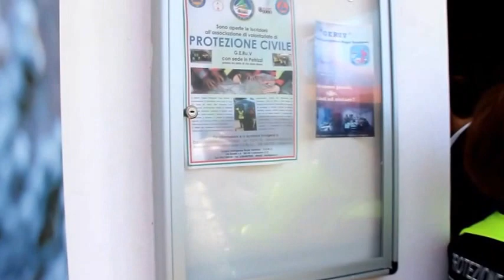Inaugurazione del Centro Operativo Comunale (C.O.C.)c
Petrizzi, 10 maggio 2017.
A distanza di 12 giorni dalla presentazione del “Piano di Protezione Civile” comunale, avvenuto venerdì 28 aprile alla presenza del Vice Presidente della Regione Calabria prof. Antonio Viscomi e del capo della Protezione Civile della Calabria dott. Carlo Tanzi;  con una dettagliata relazione del Piano fatta  dall'arch. Francesco Pirroncello che ha realizzato e curato con minuzia di particolari il prezioso documento di prevenzione, è stato inaugurato questa mattina, alle ore 11,00  nei locali di via Aldo Moro  (che fino a due anni fa, ospitavano l'oratorio della Parrocchia) il Centro Operativo Comunale (C.O.C.)  di Protezione Civile del Comune  di Petrizzi. Il  Commissario Prefettizio, dott. Luigi Bigagnoli,  ha fatto gli onori di casa, alla presenza del Capo Dipartimento della Protezione Civile, ing. Fabrizio Curcio, del Responsabile di Protezione Civile della Calabria dott. Carlo Tanzi, del Prefetto di Catanzaro, dott.ssa Luisa Latella e autorità civili e militari, ed istituzionali del comprensorio, il Parroco di Perizzi don Francesco Muccari, i medici volontari dell'Ordine Militare di San Lazzaro (OMOSLJ), associazioni di volontariato di protezione civile, tra cui la Ge.ru.v. che occupa i locali attigui al C.O.C.; l'AVIS Comunale di Petrizzi che è chiamata a gestire l'emergenza sanitaria, unitamente ai Medici Volontari e Ospitaliei dell'OMOSLJ, struttura visitata dal Capo Dipartimento, il quale si è complimentato con l'associazione per come è tenuta la sede.
Alla presenza di moltissimi cittadini, il Prefetto Latella ha rimarcato la sua soddisfazione ed ha invitato i molti sindaci dei comuni limitrofi, presenti alla cerimonia, di dotarsi dei piani di emergenza, tuttora mancanti e nell'attesa che vengano realizzati i singoli Centri Operativi Comunali, di fare capo alla struttura di Petrizzi, definita un fiore all'occhiello, per un più vasto piano che potrebbe guardare e  riguardare  estesi confini territoriali che comprenderebbero più comuni ed agire con efficienza ed  efficacia a garantire sicurezza e assistenza a tutti i cittadini del comprensorio. Sulla stessa linea di vedute si sono espressi sia il Capo Dipartimento ing. Curcio che il capo della Protezione Civile della Calabria dott. Tanzi, sottolineando che piani intercomunali di Protezione Civile sono già esistenti e funzionanti in altre parti d'Italia.
Il  Commissario Prefettizio dott. Luigi Bigagnoli, soddisfatto di aver  dotato, con le poche risorse disponibili un'importante struttura di Protezione Civile in tempi brevi e realizzata in economia con l'ausilio del volontariato e dei pochi dipendenti comunali, motivati e dotati di buona volontà.